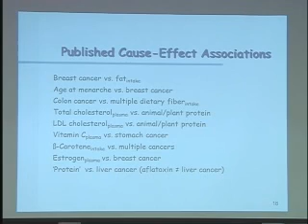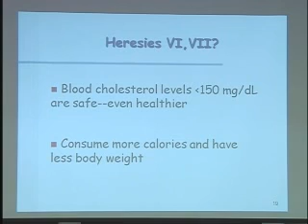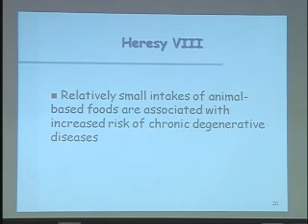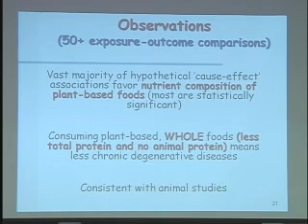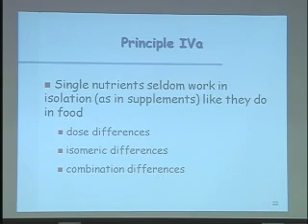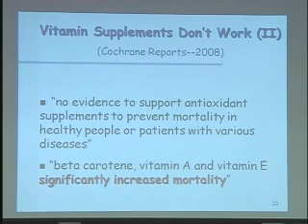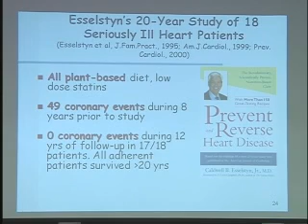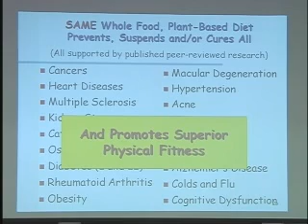SSE Talks - The China Study - Collin Campbell - 3/5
Title: The China Study

Summary: Nutritional expert Dr. Colin Campbell summarizes an enormous nutritional study that took place in China.  The results: a whole food, plant-based diet seems to dramatically reduce the incidence and severity of cancer.

About the Author(s):

T. Colin Campbell, who was trained at Cornell (M.S., Ph.D.) and MIT (Research Associate) in nutrition, biochemistry and toxicology, spent 10 years on the faculty of Virginia Tech's Department of Biochemistry and Nutrition before returning to the Division of Nutritional Sciences at Cornell in 1975 where he presently holds his Endowed Chair (now Emeritus).